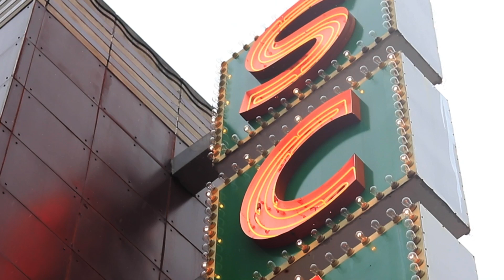Colson Baker reminiscences on Taurus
Colson Baker is a musician and actor who played Cole in "Taurus" and is the recipient of the Discovery Award at the 2022 SCAD Savannah Film Festival. He was interviewed by SCAD student, Julia Gralki.

Video Produced by Ali Grutchfield (Film and Television '23)